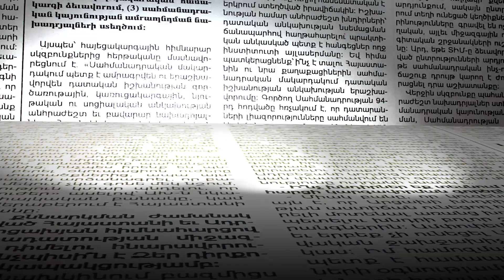Քայլերթը շարունակվում է. մի մասը Փոքր Վեդիում է